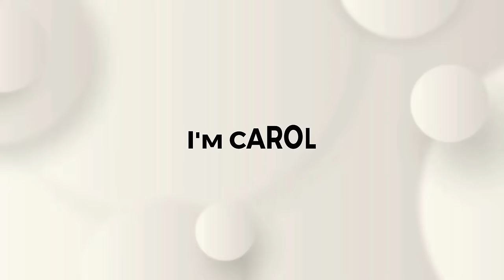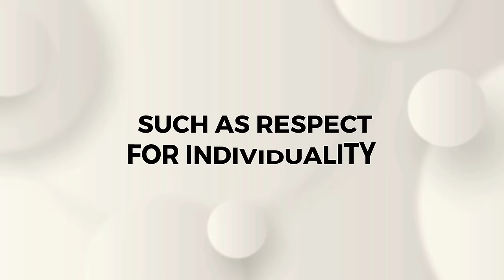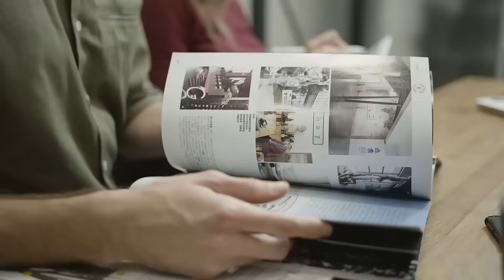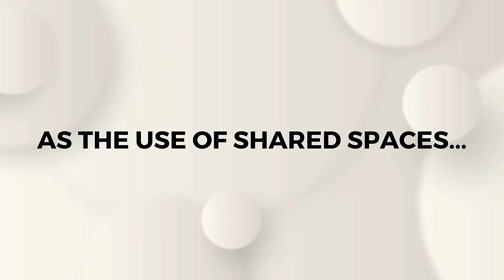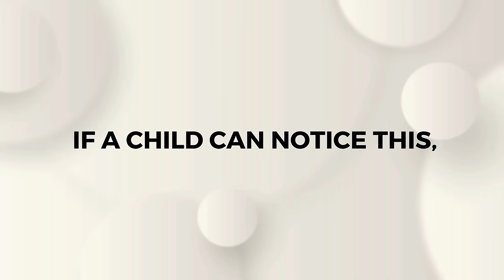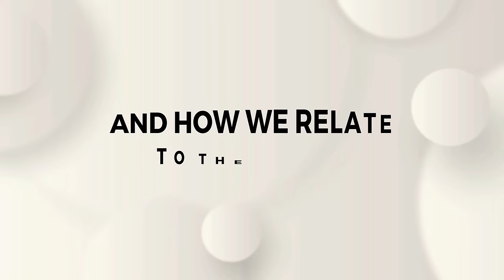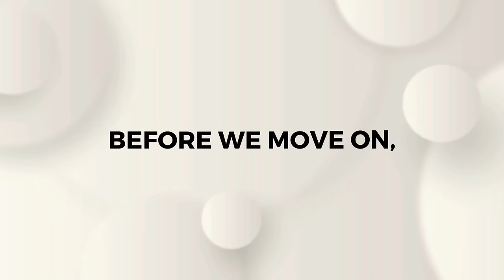5 Modern Etiquette Rules YOU NEED TO KNOW!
In this enlightening video from "Lucrative Elegance", Carol unveils the essential modern etiquette rules for any woman who values not just her appearance but also her behavior and respect for others. Uncover the five crucial behaviors that might be distancing you from the true sophistication admired in icons like Audrey Hepburn, Kate Middleton, and Coco Chanel.

Join us on this journey beyond appearances, elevating self-esteem, and polishing behavior. If you value beauty in the small gestures and believe that true femininity is expressed through refined and considerate actions, this video is for you. Let's rediscover the power of modern etiquette together!

5 Modern Etiquette Rules YOU NEED TO KNOW!